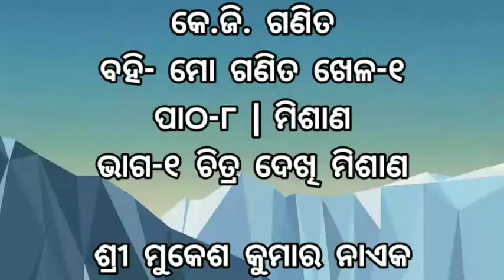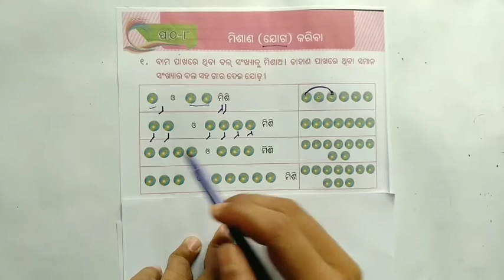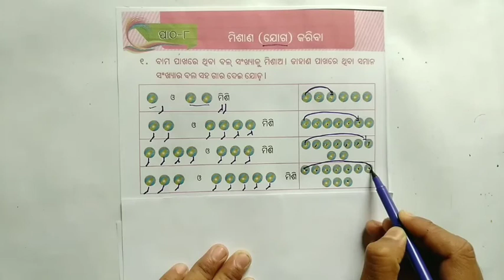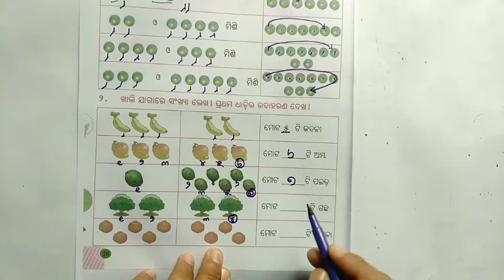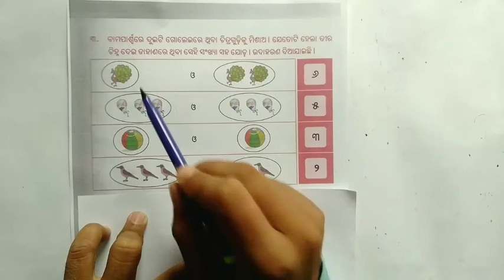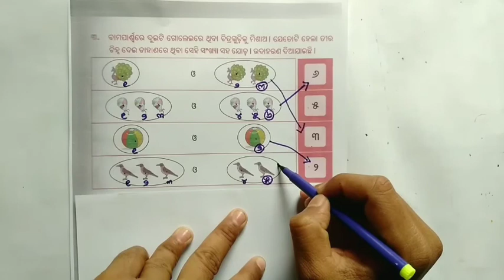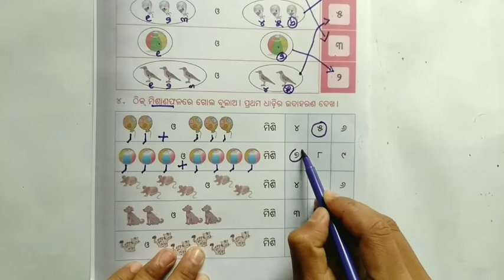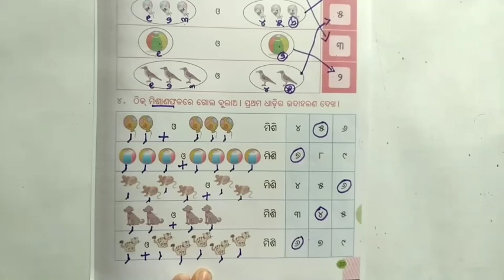କେ.ଜି. ଗଣିତ । ବହି- ମୋ ଗଣିତ ଖେଳ-୧ । ପାଠ-୮ । ଭାଗ-୧ ଚିତ୍ର ଦେଖି ମିଶାଣ । UVMS- SRIZAN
ଉକ୍ତ ଭିଡିଓରେ ଛାତ୍ରଛାତ୍ରୀମାନେ ଚିତ୍ର ଦେଖି ମିଶାଣ କରିବାକୁ ଶିଖିବେ ।